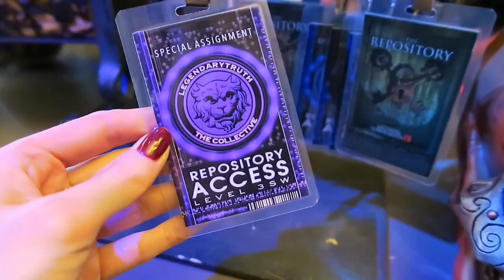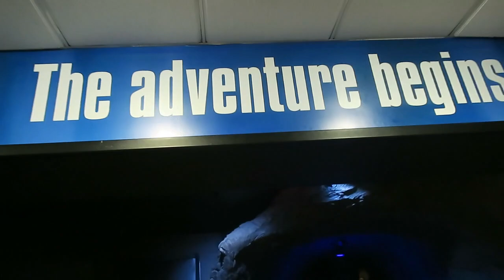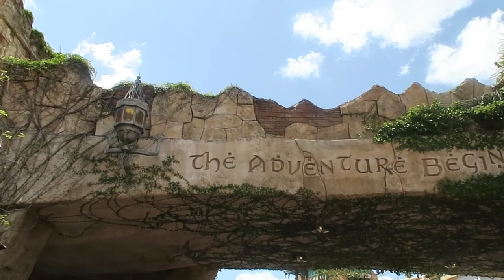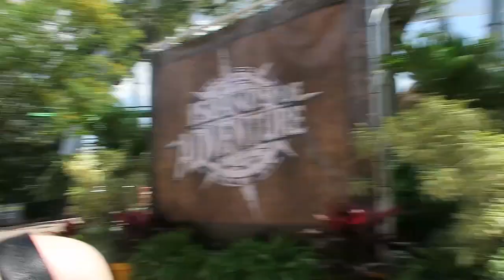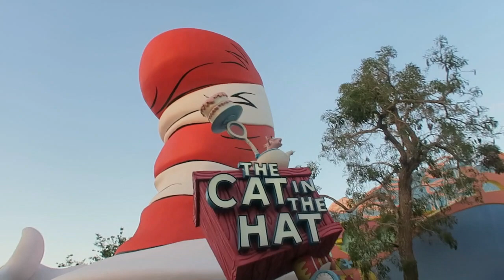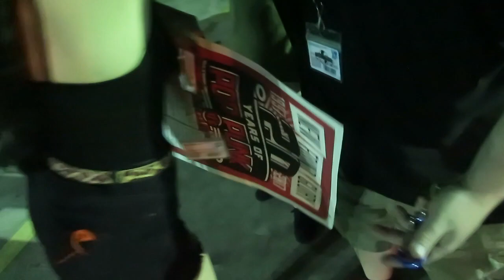Birthday at Universal! | Nighttime lights at Hogwarts| Voodoo Doughnuts |Fast & Furious soft opening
Birthday weekend part 1 - Universal Orlando. We finally went to Voodoo Doughnuts, went to the first day of soft openings for Fast & Furious: Supercharged and watched the new Nighttime Lights at Hogwarts ! Finally, my friends gifted me with an amazing surprise !

If you want to hear more about my trip / my thoughts on Fast & Furious: Supercharged, search for Universal After Dark / Dis After Dark in your favourite podcast app !